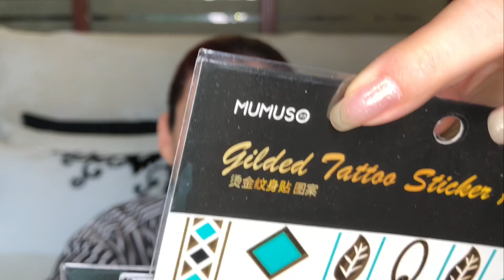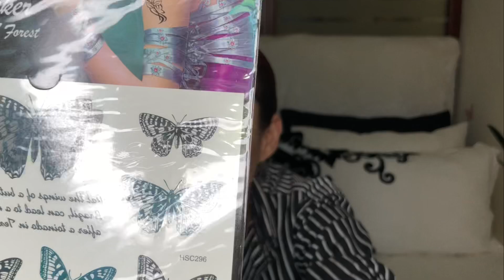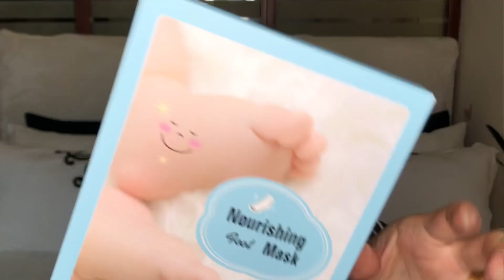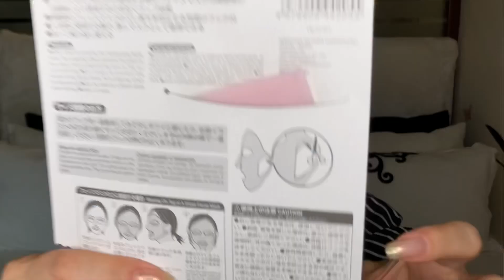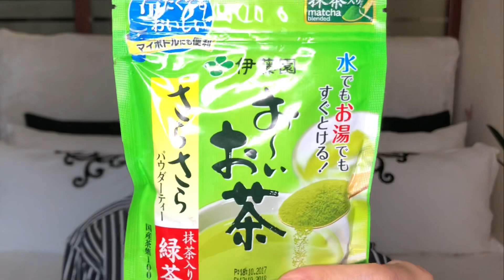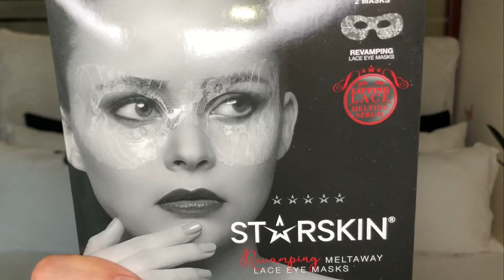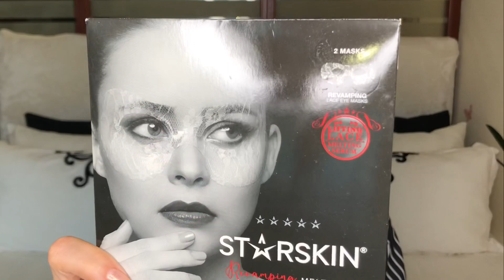مشتريات ميكاب و عناية بالبشرة 😍😍💃🏼💃🏼